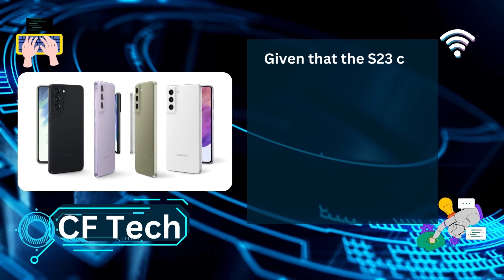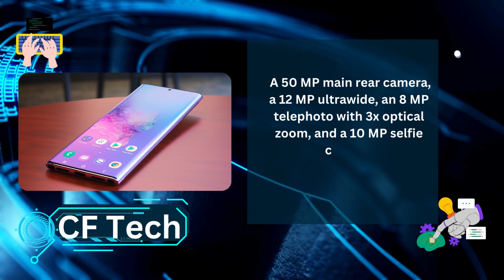Samsung Galaxy S23 FE Price Leaks Good News for Fans!